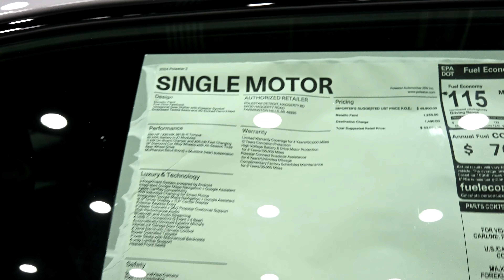Electrifying Elegance: Unleashing the Future with the 2024 Polestar 2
Step into the future of automotive excellence with the 2024 Polestar 2, a groundbreaking electric vehicle that seamlessly fuses cutting-edge technology with Scandinavian sophistication. In this review, we'll explore the features that make the Polestar 2 a true standout in the electric car market.

Body:

Design Elegance:
The Polestar 2 is a masterclass in design, boasting clean lines, minimalistic aesthetics, and a premium feel that sets it apart from the competition. Its sleek exterior not only enhances aerodynamics but also turns heads on the road. From the distinctive LED headlights to the carefully sculpted body, every detail exudes modern luxury.

Revolutionary Performance:
Under the hood, the Polestar 2 packs a punch with its powerful electric drivetrain. This electric sedan doesn't just promise a zero-emission commute but delivers an exhilarating driving experience. The instant torque and responsive acceleration redefine what it means to drive electric.

Innovative Interior:
Step inside the Polestar 2, and you'll find a minimalist yet highly functional interior. The state-of-the-art infotainment system, intuitive controls, and premium materials create an ambiance of sophistication. The interior design reflects Polestar's commitment to sustainability, with vegan-friendly materials that don't compromise on luxury.

Advanced Technology:
The Polestar 2 is a tech-lover's dream, featuring an array of advanced features that seamlessly integrate into your daily life. The innovative Google-powered infotainment system offers voice-activated controls, real-time navigation, and a suite of apps to enhance your driving experience.

Impressive Range and Charging:
Say goodbye to range anxiety with the Polestar 2's impressive all-electric range. Whether you're navigating city streets or embarking on a road trip, this electric sedan provides the convenience of long-distance travel. Fast-charging capabilities ensure you spend less time at charging stations and more time on the road.

Conclusion:
In conclusion, the 2024 Polestar 2 isn't just a car; it's a statement. A fusion of sustainable engineering, cutting-edge technology, and elegant design, this electric sedan propels you into the future of automotive innovation. Embrace the electric revolution without compromising on style or performance – the Polestar 2 is the epitome of driving excellence in the 21st century.